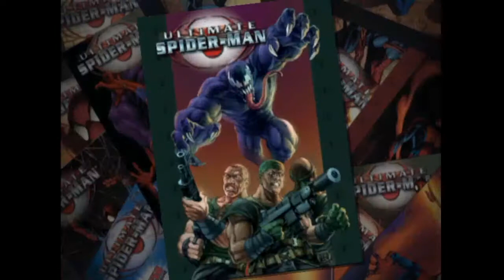The Ultimate Spider-Man Experience EP.2